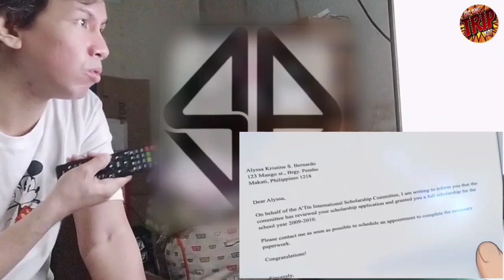SB19 Hanggang Sa Huli MV Reaction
Hello mga kapatid kong A'Tin! Here's my reaction video for SB19's latest video Hanggang Sa Huli. Hope you like it. Please, watch this video and help me sa mga katanungan ko about the video hehe. Comment your answers below. Thank you.